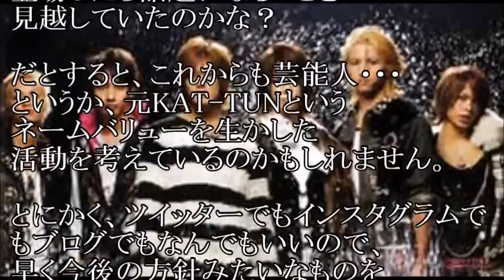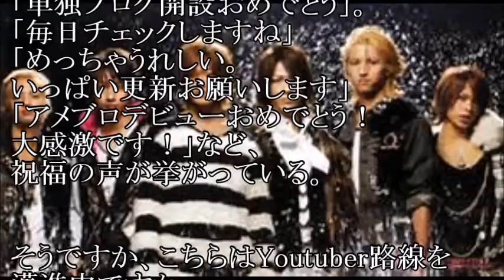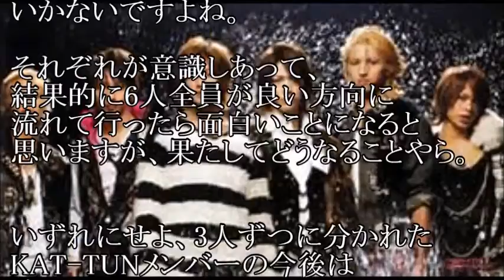田口淳之介の速攻SNS解禁に驚きと戸惑いの声！一方、田中聖もブログ開設でKAT TUNの辞め組と残留組の注目度争いが勃発？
綺麗に３対３に分かれたけど、
どちらにも頑張って欲しいわ～

【関連動画】

KAT-TUN 田口淳之介 最後のTV出演で涙した上田竜也 昔と現在の見た目の変化がすごい